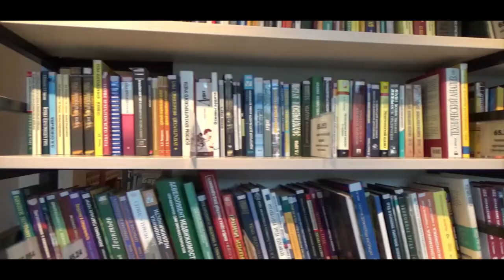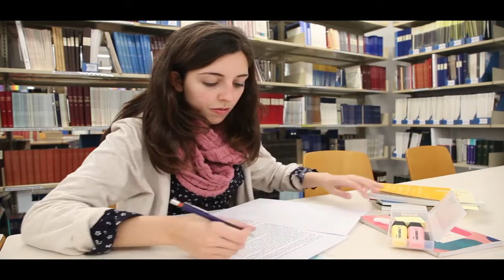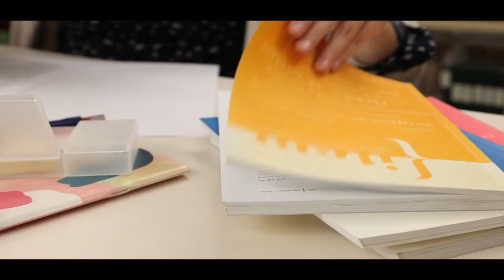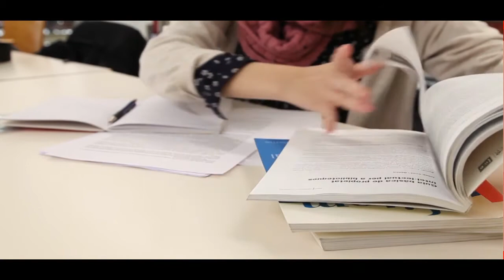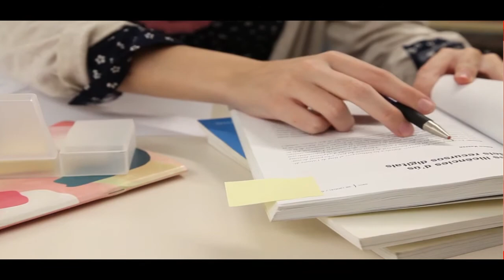Diploma/PCL & Pre-diploma Level Special Scholarship Entrance Notice !